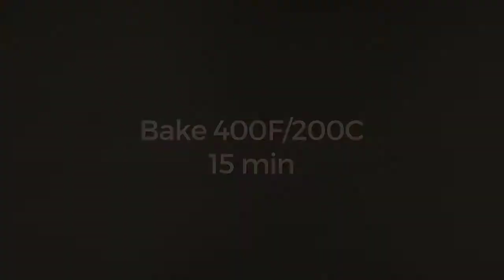Herbs Crusted Meatloaf with Roasted Chestnuts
Herbs Crusted Meatloaf with Chestnuts, our family ultimate comfort food. I love to play with the ingredients and give a new flavor every now and then.